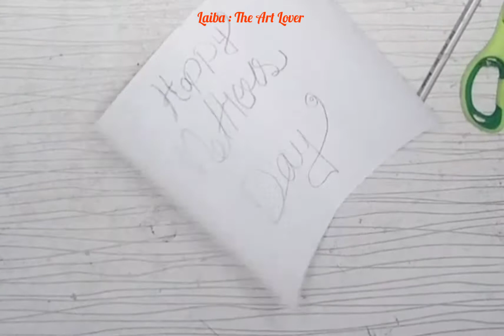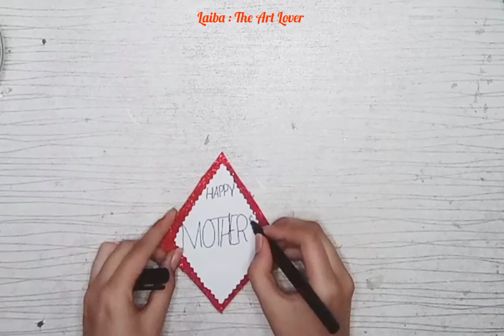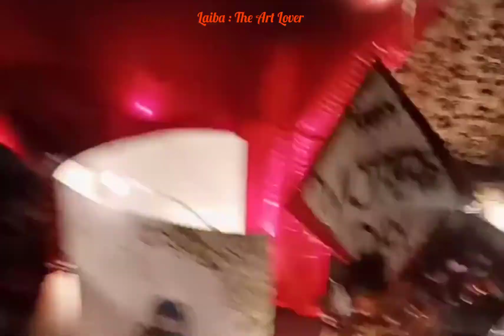Mother's day table decor | Cup chocolate candies gift hamper mother day card | Laiba : The Art Lover